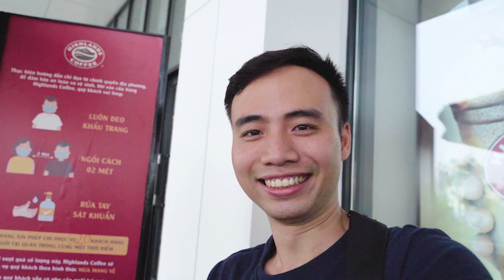Ký sự đi săn những bố cục đá đẹp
Mời các bạn cùng tham gia Hội Biotope & Thủy sinh Hà Nội để có cơ hội cùng giao lưu và chia sẻ kinh nghiệm.
Một số kênh youtube của những người bạn tôi đang chia sẻ về thủy sinh rất đáng tham khảo:
Cám ơn mọi người đã xem video clip và ủng hộ kênh Green Happiness!